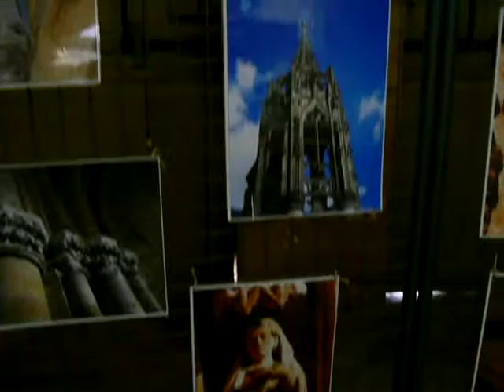Avioth 2012 04 14 (2)